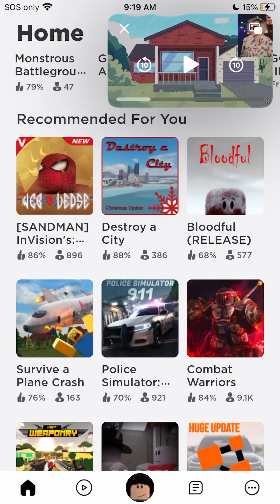Gun fight arena￼